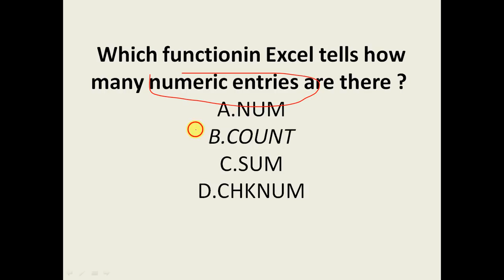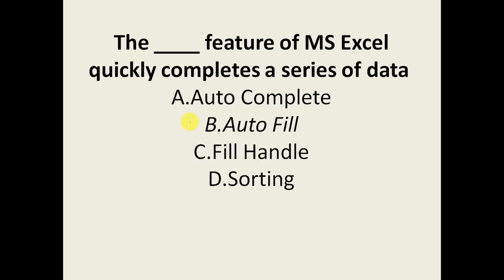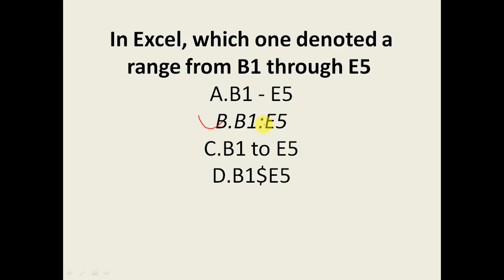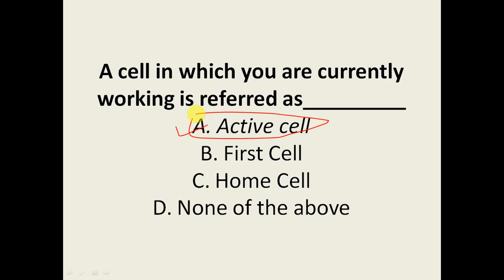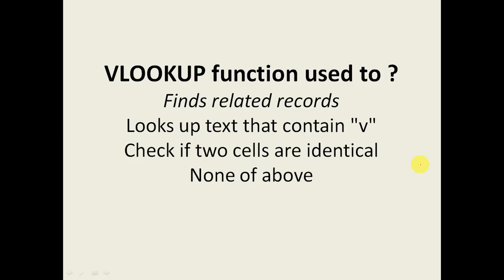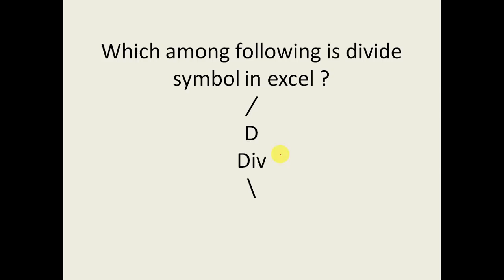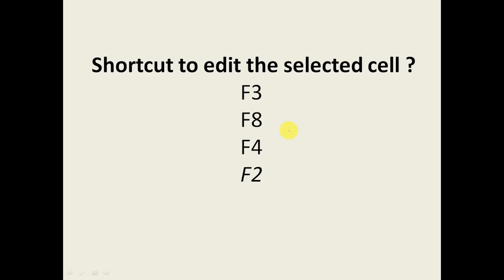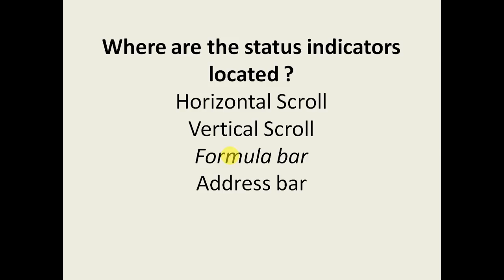IMPORTANT COMPUTER QUESTIONS (MS-EXCEL) || PSPCL ,SSC,BANK,PATWARI,PSSSB,KVS, & ALL OTHER EXAM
Hi frnds is video mein hum COMPUTER k related questions discuss krege, jo ane wale exam PSPCL, SSC, FCI, KVS, PATWARI, BANK, IBPS, POLICE, AND ALL EXAM k liye helpful honge.
COMPUTER MS-EXCEL QUESTIONS.